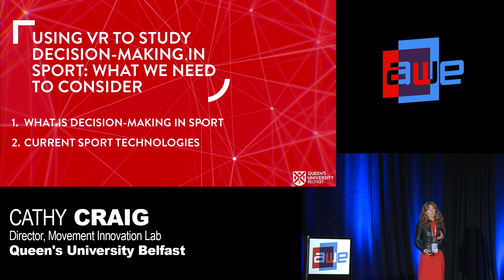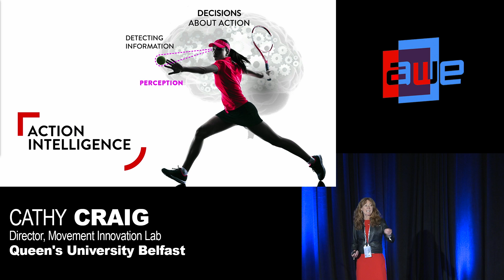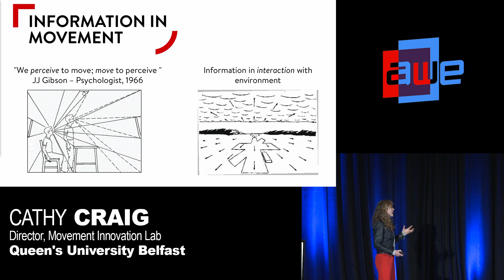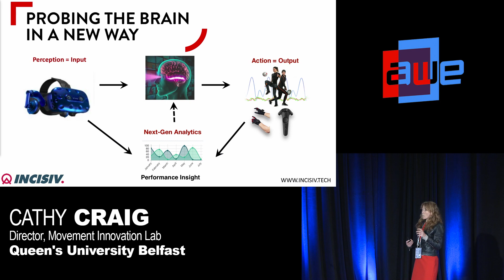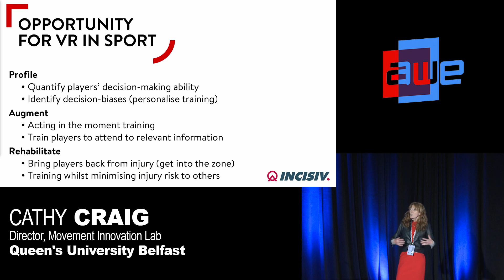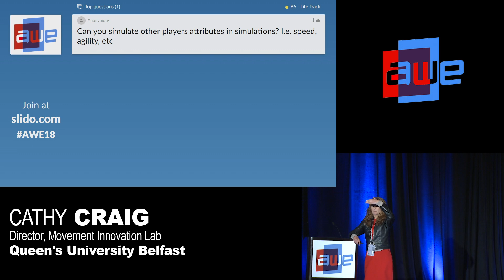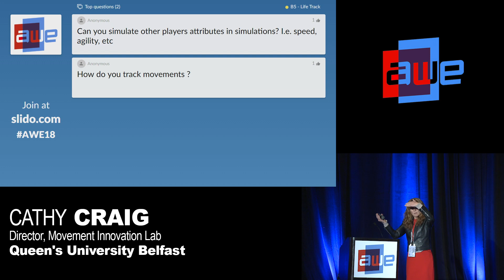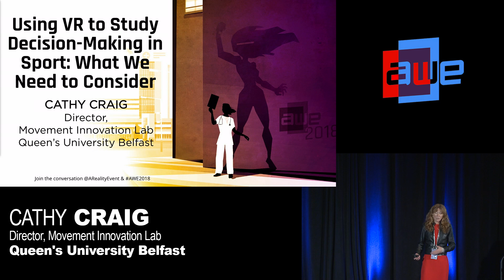Cathy Craig (Queen's University Belfast): Using VR to Study Decision-Making in Sport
A talk from the Life Track at AWE USA 2018 - the World's #1 XR Conference & Expo in Santa Clara, California May 30- June 1, 2018.

Cathy Craig (Queen's University Belfast): Using VR to Study Decision-Making in Sport: What We Need to Consider
Pulling on concrete research examples, this talk will explore an in-depth analysis of a player’s action behaviours when immersed in a virtual environment and how this can offer new insight into player performance.